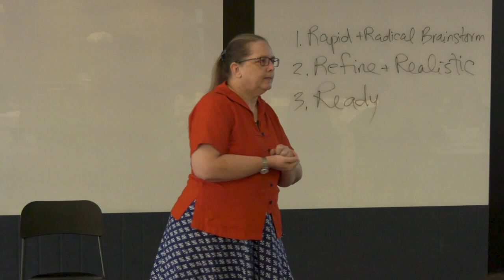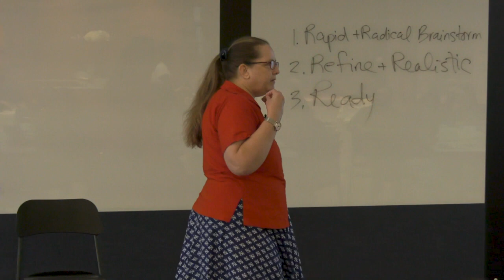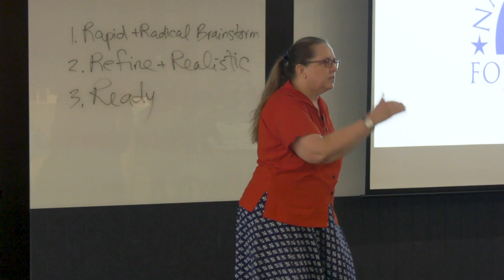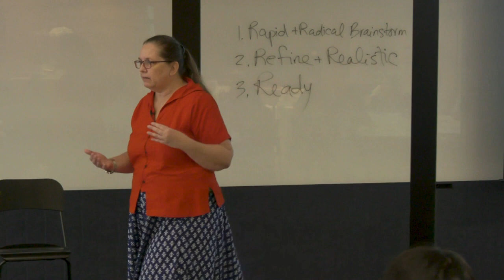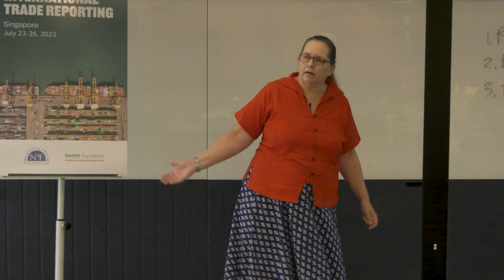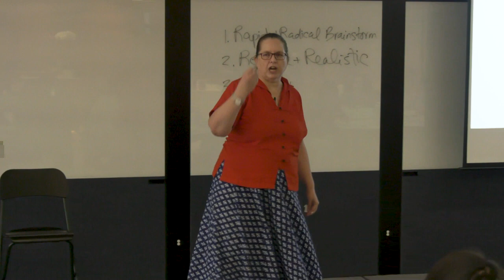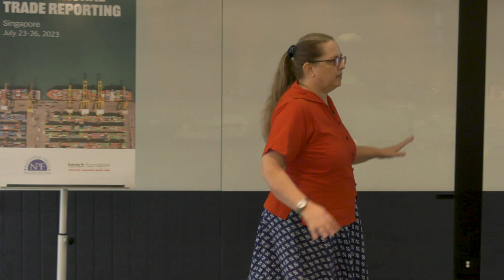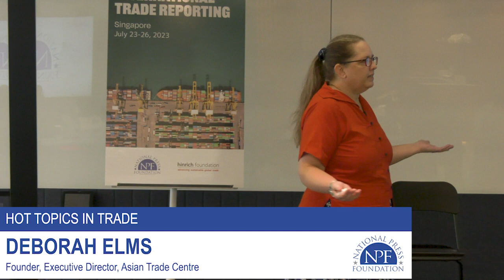Trade Industry Lacks Key Data | Hinrich Foundation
Established companies are often “clueless about trade agreements,” said Deborah Elms of the Asian Trade Center.

A pandemic, geo-political strife, and climate change have severely disrupted trade in recent years. The data and information needed to understand the impact of these upheavals on trade flows are missing. Digital trade, service trade, and small business trade are all difficult to appraise. “We also have a hard time disentangling the value of services from the value of trading goods,” Elms said. Companies are also often clueless about trade agreements and how they can use the terms of the agreements to their advantage. This means that new trade agreements are unlikely to overwhelm or shock markets because most companies don’t understand them, and governments don’t sufficiently explain what the agreements mean.